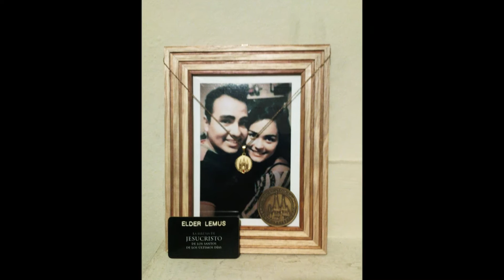MATRIMONIO LEMUS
Nuestra fecha es una por el cual ha sido escogida en oración y ayuno.
Agradecidos estamos que vamos a formar una familia.